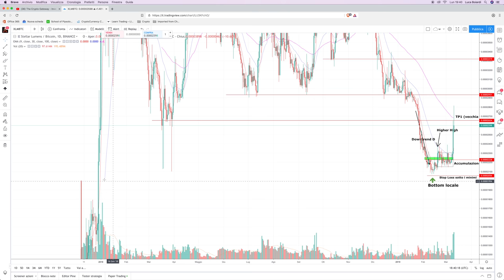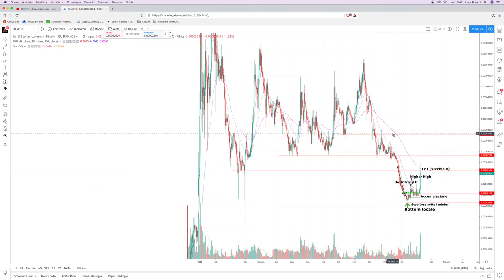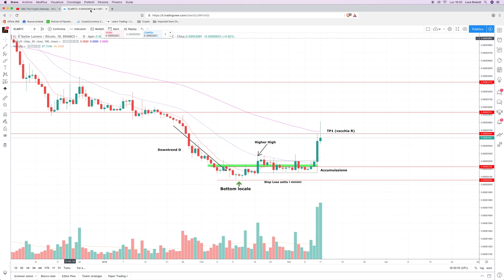Bitcoin e Crypto Trading - La migliore opportunità di PROFITTO è dove vedi QUESTO Setup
Con questo video inizio una serie dedicata all’analisi delle operazioni su Bitcoin e Altcoins che mi hanno portato nel tempo i migliori risultati, per spiegarvi come riconoscerli e come operare su di essi.

Il primo è basato sul prezzo che rimbalza con forza su un livello, sopra al quale segue un accumulazione che però non lo tocca di nuovo.

Questo pattern mi ha portato una win ratio del 75% circa, molto buona, ed oggi vi descrivo passo dopo passo come si forma e come si comporta.